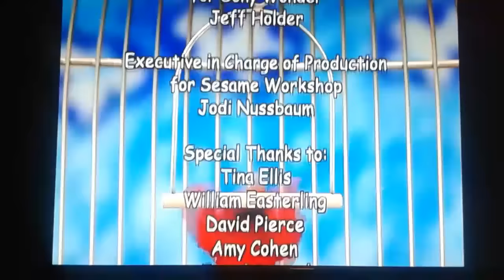Elmo's World Birthdays, Games & More Credits (with Tik Tok)